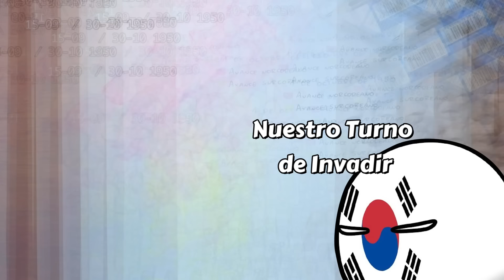🇰🇵 RAP de LA GUERRA DE COREA 🇰🇷 | Aprende Rapeando El Conflicto de Korea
Con este Rap vas a aprender todo lo que pasó y está pasando entre Corea del Sur y Corea del Norte en su GUERRA

IMPORTANTE: Los Clips y la información principal que se usaron para este Rap fueron tomados de los Canales de MEMORIAS DE PEZ y EL MAPA DE SEBAS (TODOS los créditos para ellos). Así que si no lo han hecho todavía vayan a darle su buen like y su suscripción :D